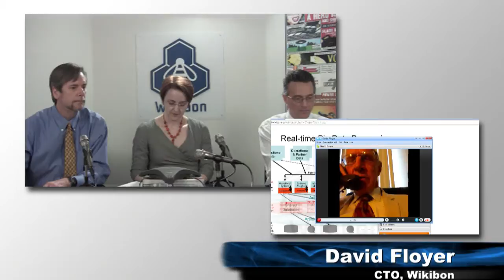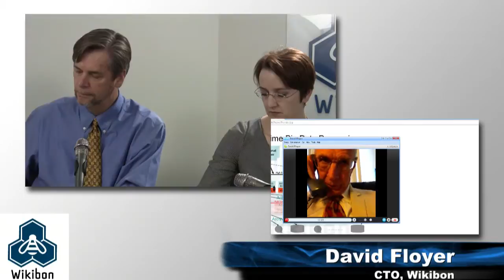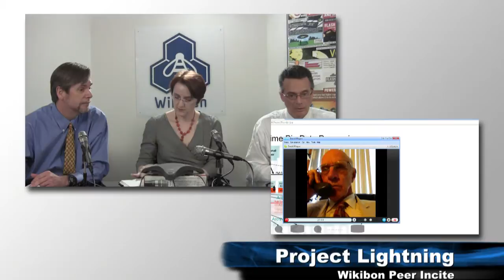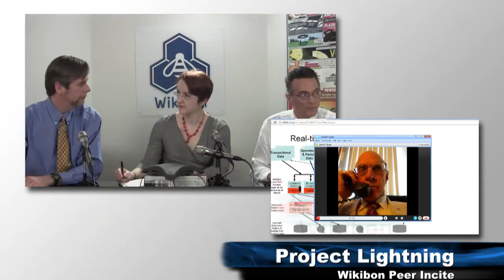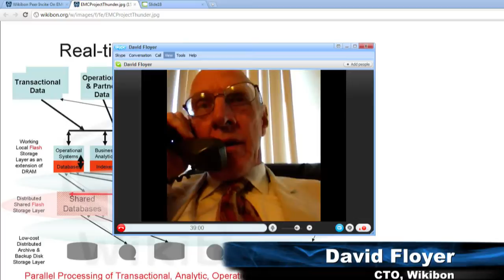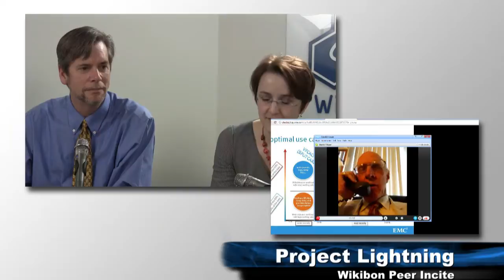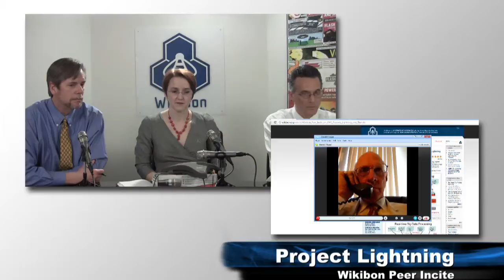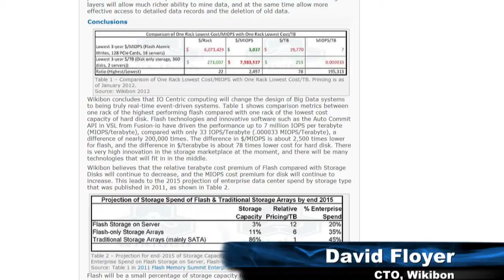Feb 9 Peer Incite: Squinting through the Glare of Project Lightning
The Wikibon community dissects EMC's VFCache (Project Lightning) announcement. Peer Incites are open research calls. Held February 9, 2012. Moderated by John McArthur and joined by Noemi Greyzdorf of Cambridge Computer and the Wikibon Community.